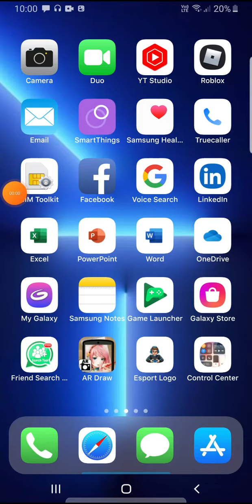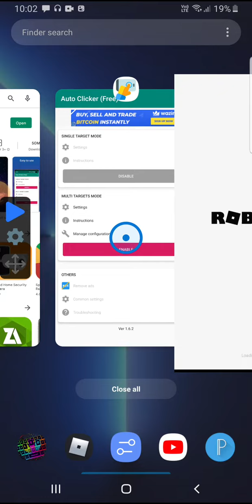auto clicker install and settings easy